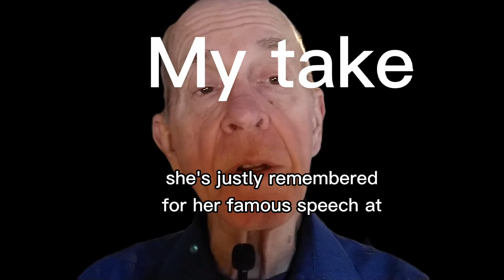Did Elizabeth I do a good job?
This video is closed captioned for the hard of hearing.

The 16th century Queen Elizabeth was unquestionably a superstar and accomplished a lot. She was known variously as good queen Bess and Gloriana and she carved out a permanent place in history for herself. But did she do a good job? Unsurprisingly there are different views about this and I examine them.

The series "Yes or no in five minutes" supplements the "Two Sides to every Question" series , which addresses a number of important issues, mainly moral and philosophical, which we all have to wrestle with from time to time. My belief is that every issue of any consequence has plausible and sometimes even thoughtful positions on both sides of the question. What I am doing is to try and rehearse the two or three principal yes or no answers for each and then topping that off, where appropriate, with my own opinion. When you think about it, the world would probably be a better place if everyone accepted that there are Two Sides to Every Question.